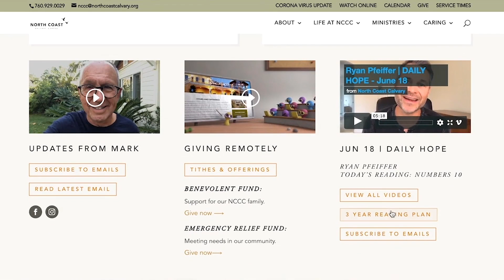04-27-2022 I DAILY HOPE I Jeremiah 12 I Wendy Hinman